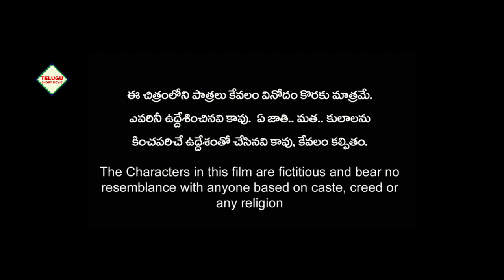Abid | అబిద్ | Short Films | Suhas Ranjan Bhowmick | Suhani Biswas | Telegu Cinemovies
🎬 Telugu Cinemovies: "abid " (అబిద్)

Synopsis
Presenting a new Bengali short film trailer "Abid"..Frustrated bachelor man who lost his job for cheating with his company. His girlfriend also left from his life for this type of behaviour. When he frustrated too much and need some freshness for his daily life then he did another disaster and he decide to finished his life.… See the movie …..

Crew:
🎬 Story & Script, Director
📷 Cinematographer
🎵 Sound & Music
✂️ Edit

💡 Don't miss the chance to experience the magic of storytelling, emotions, and creativity with "TELUGU SHORT MOVIES"! 💖